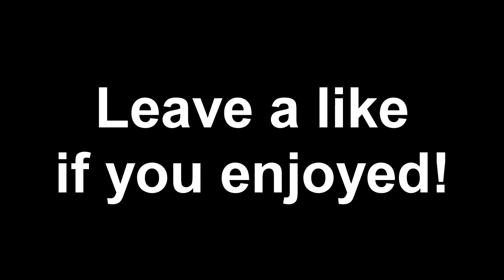FaZe Adapt vs RiceGum - FORTNITE 1v1 ($1000 BET!)